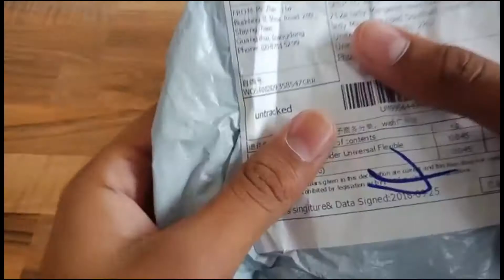Best octopus tripod in only £1 and $2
Assalamo alykum today in this video I will unboxing octopus tripod in only £1 if you like to buy if here wish link in pound

Here ebay link in dollar